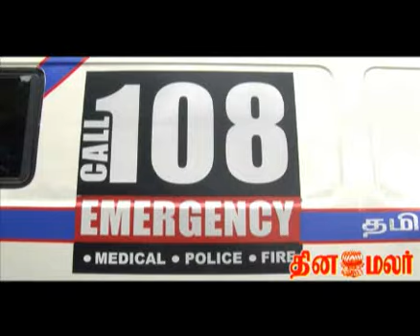108 AMBULANCE SERVICE IN KOVAI-DINAMALAR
In kovai district around 32 thousand people get benefit from the 108 free ambulance scheme in two years.